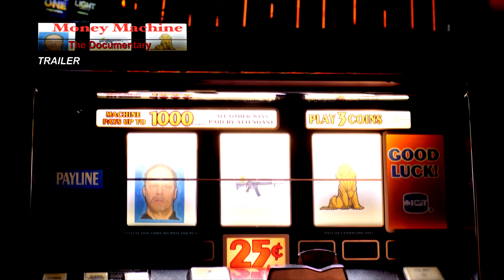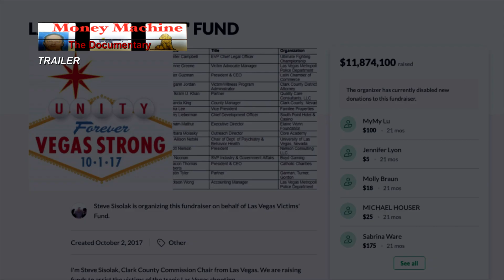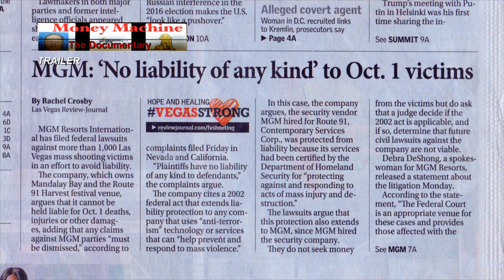Money Machine - The Documentary: Behind the Scenes: Episode 8: Stephen Paddock's Reno Roots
Why did Stephen Paddock seek revenge against the casinos? The answers can be traced back to his time as a high roller in Reno.

For the full story uncovering the aftermath of October 1, purchase filmmaker Ramsey Denison's Money Machine now:

Exposing Sin City’s darkest secrets
On October 1, 2017, Stephen Paddock opened fire on a crowd of more than 20,000 concertgoers from his hotel room at Mandalay Bay in Las Vegas. In a matter of minutes, Paddock killed 58 people and wounded more than 400. It was the largest mass shooting in the history of the United States. Yet, just a couple of years later, Vegas seems to have forgotten it completely. In the aftermath of remarketing Las Vegas as a safe destination for tourists, many questionable practices were put into place—one of the most shocking being a lawsuit against the victims of this devastating tragedy. On top of that, despite the popular VegasStrong movement and nationwide fundraising, there’s still a huge question of where all that money went. An enthralling documentary about the dark side of the Las Vegas economy, Money Machine exposes Sin City’s culpability in this country’s deadliest shooting.